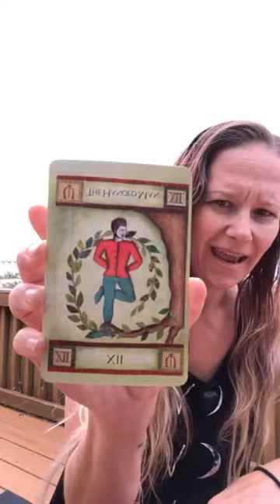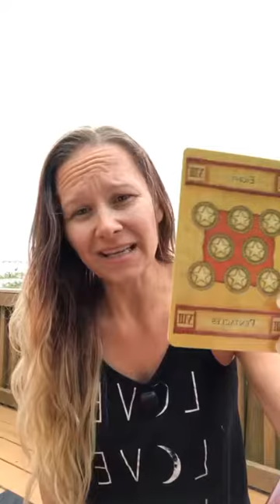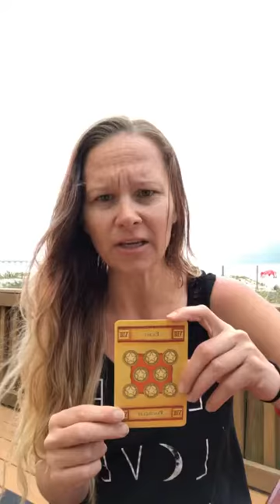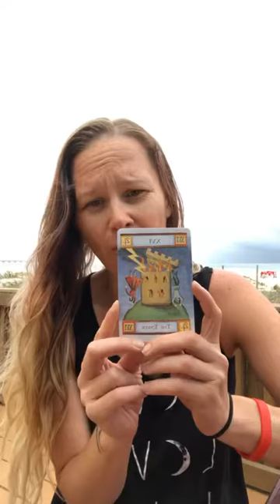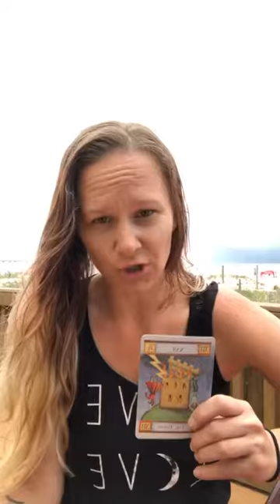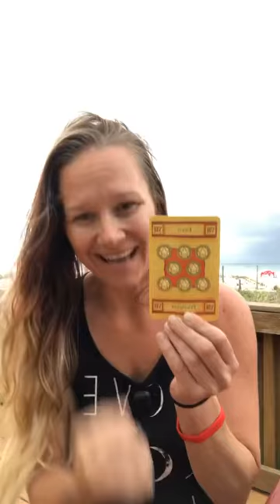Tarot Reading for 2020 Full Moon in Sagittarius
This is a Tarot reading for the 2020 Full Moon in Sagittarius.

For more readings, go to veenalenae.com